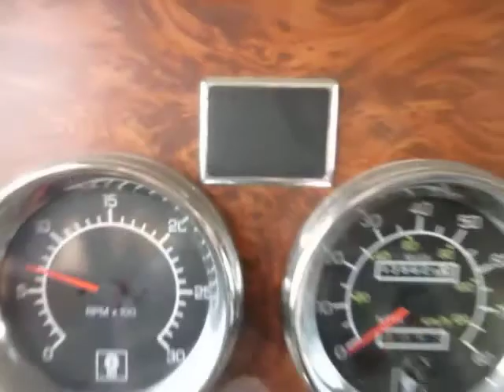2002 Kenworth W900 With Vulcan V-50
Wrecker

- Vulcan V50
- 25 Ton Boom
- Dual 25,000lb Winches
- 6 Pairs of Forks
- Spring Hangers
- 5th Wheel
- Pintle Hitch
- Amber Light Bar
- Hydraulic Rear Legs
Chassis

- 2002 Kenworth W900
- 6NZ Cat
- 550hp
- 18 Speed Transmission
- Chrome Bumper
- Dual Exhaust
- Dual Air Cleaner
- Dual Fuel Tanks
- Dual Air Horns
- Visor
- Aluminum Wheels
- 12 Gauge Dash
- Air Brake
- Air Suspension